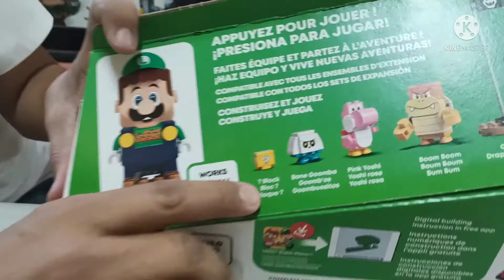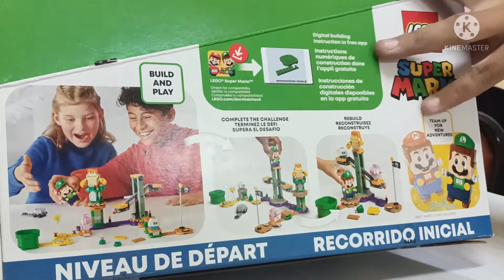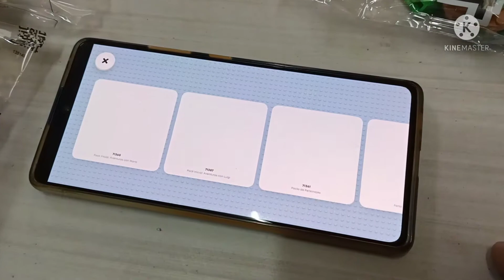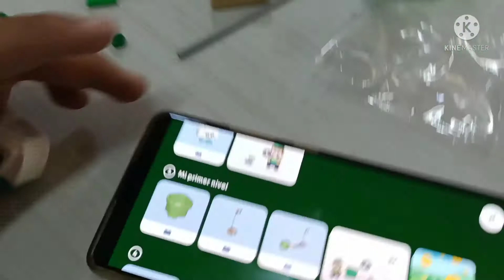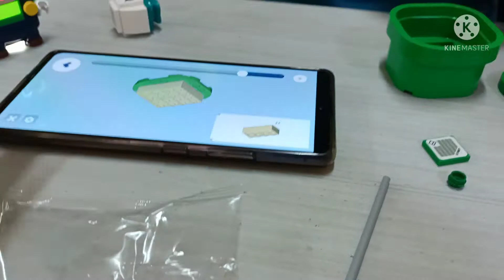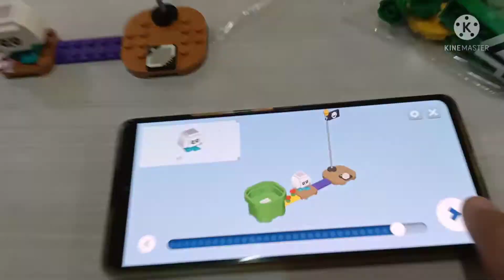Lego Luigi set del recorrido inicial👾